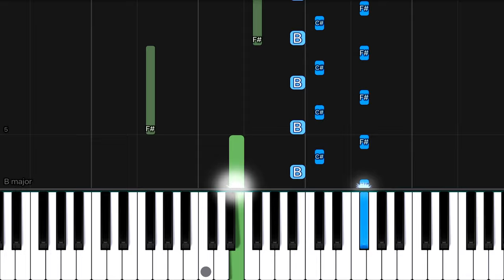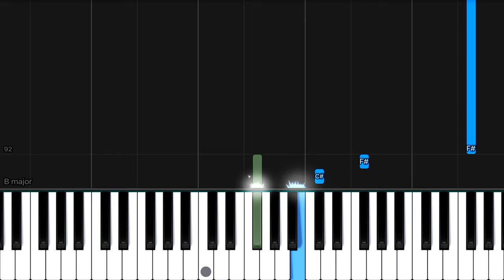Kimi no Na wa (Your Name) - Sparkle | EASY Piano Tutorial